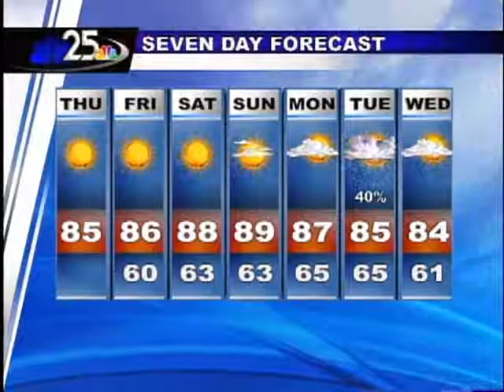LIVE shots via SKYPE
This is an example of doing our LIVE shots via SKYPE.  We were well beyond the LIVE truck range and had a cable modem.  I was controlling our weather graphics machines via LOGMEIN.com.  The set-up is with 2 laptops and the P2 camera is connected via FireWire.